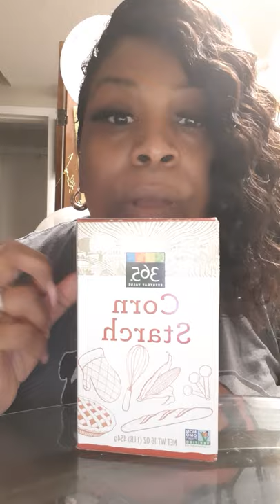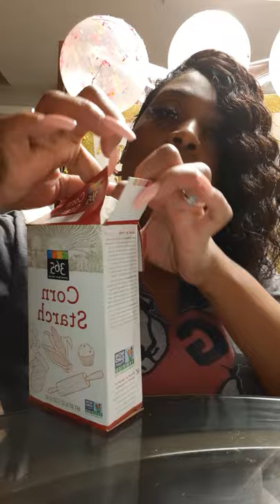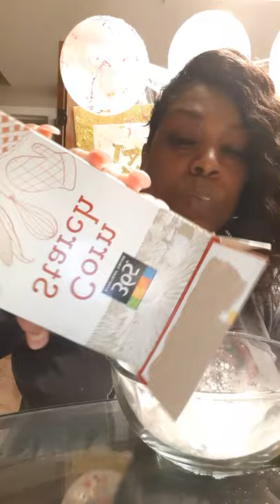365 Corn Starch First time tasting mixed with Rumford